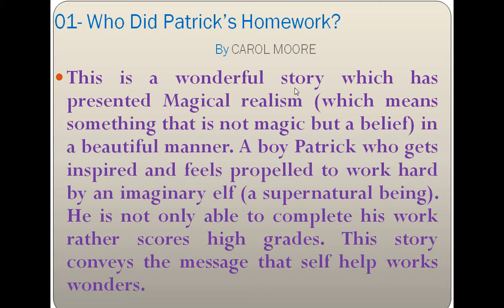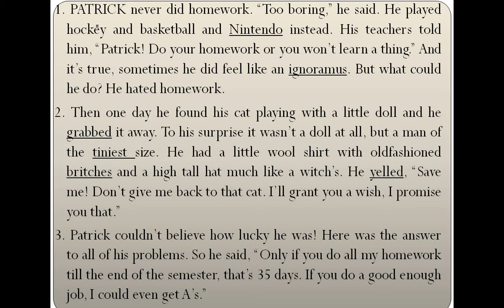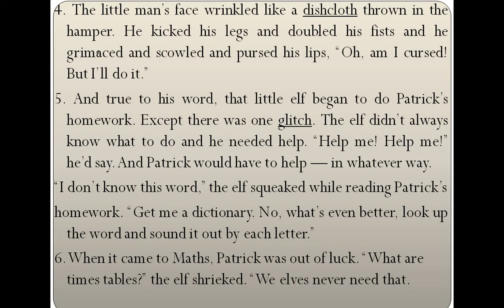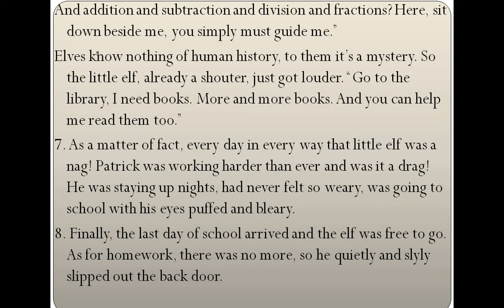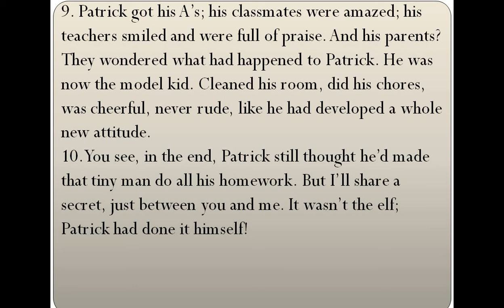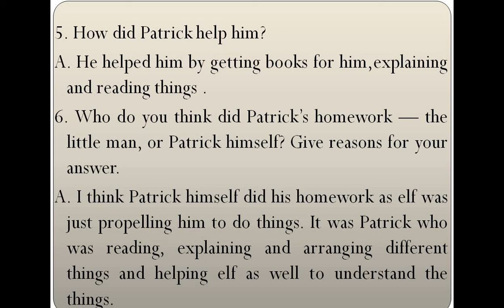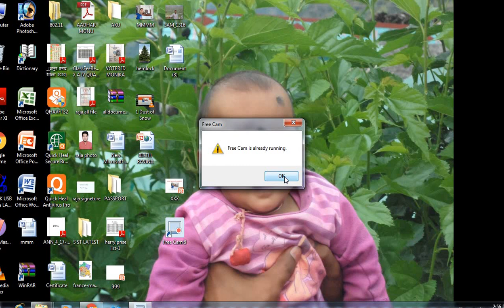1 Who Did Patrick's Homework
Class VI English by N R Jangir